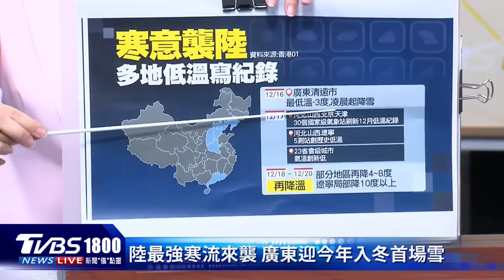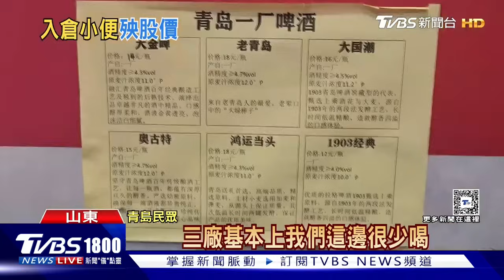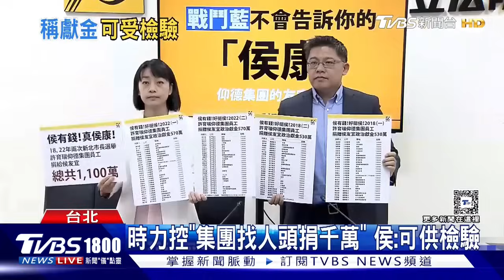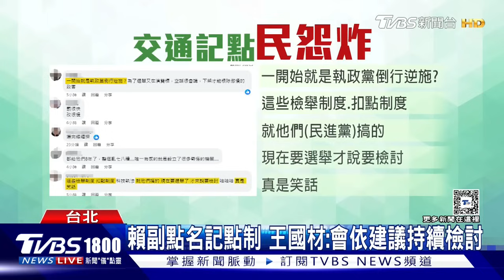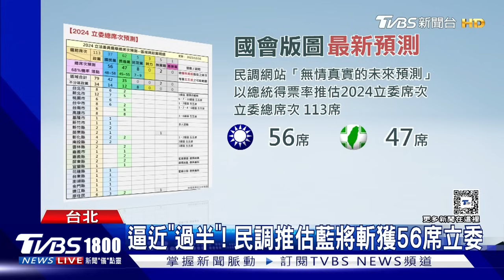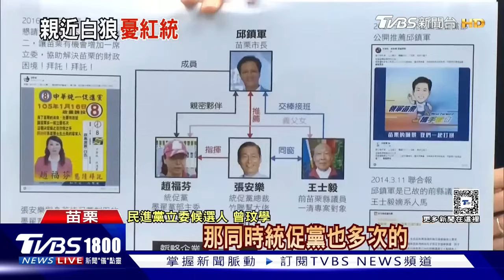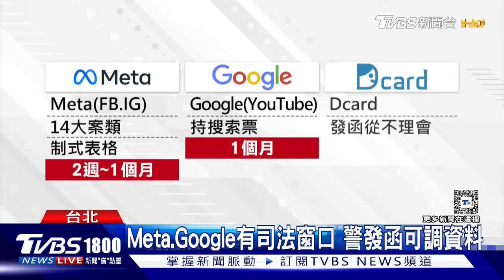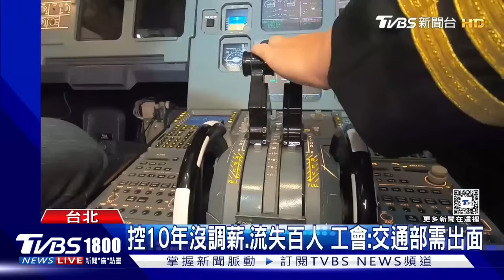以軍找到哈瑪斯最大地道 可容小車移動 北韓疑射洲際飛彈 射程可涵蓋美國本土 20231218｜1800新聞儀點靈完整版｜TVBS新聞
以色列在加薩邊境附近，發現長達4公里，寬度與高度都有3公尺，足以讓小車通過的地道，這是雙方衝突以來，發現規模最大地道，裡頭通風、發電設備一應具全，以軍也開放媒體進入拍攝，並將地道取名「辛瓦的秘密」。北韓連續兩天試射飛彈，早上7點24分，又朝東海試射長程飛彈，飛行時間長達73分鐘，日本防衛省推估可能是「火星-18」洲際彈道飛彈，射程甚至可以涵蓋整個美國本土。